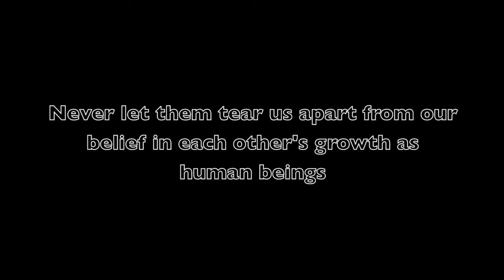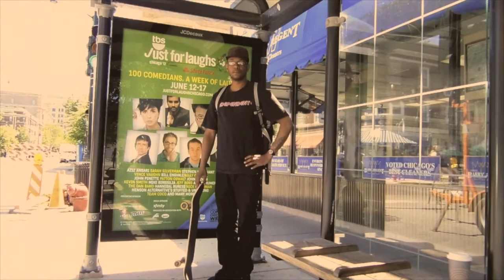HERE AND NOW Film Collection (Official Video)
Tevo Howard Recordings ©

A collection of films that encase some moments of my travels between Berlin and Chicago over the past 4 years or so. Many of the places and scenes within the films are of my favorite sitting places in Berlin and as well some of my favorite places to skateboard as a child, historic Chicago beach fronts, etc... Especially important to me is that some film footage is shown there of some of the local community interactions in my favorite neck of the woods in Chicago: Beautiful Granville Avenue. Overall, it is just some films of things and places that fit the norm of me.